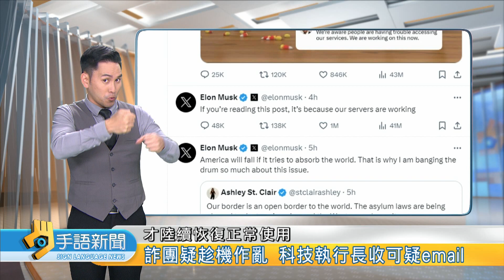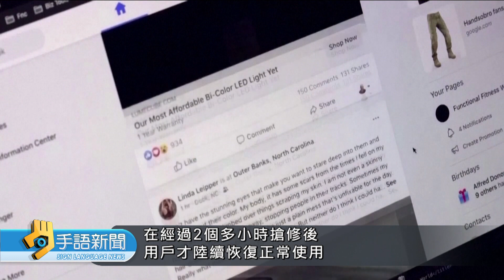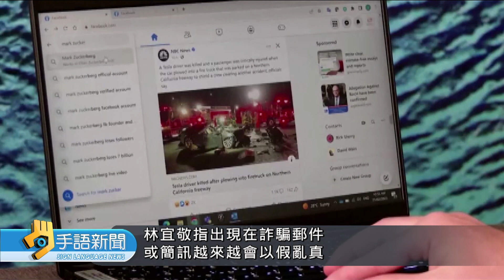Meta旗下FB.IG.Threads當機 影響用戶 | 20240307公視手語新聞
Meta旗下的臉書等相關平台，前天深夜突然無預警大當機，影響全球網友，表示自己被莫名登出、輸入正確密碼也無法登入；在經過2個多小時搶修後，才陸續恢復正常使用。而有科技公司執行長更收到疑似詐騙集團的Email，似乎想趁著當機事件行騙。